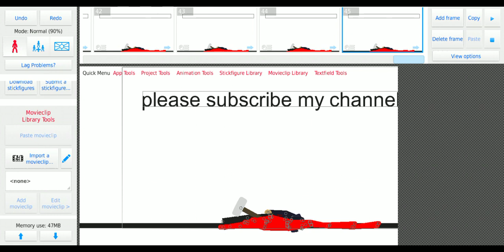Micheal myers vs evil nun stick nodes animation #22